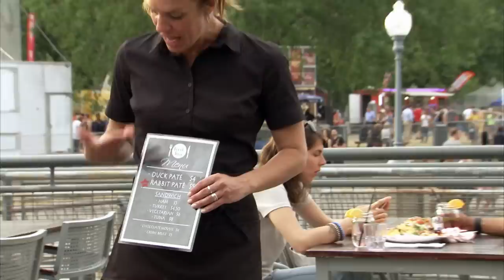Entire Restaurant Judges Victims For Eating Rabbit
This is incredibly unfair. No one says anything when we eat chickens, pigs, or cows!